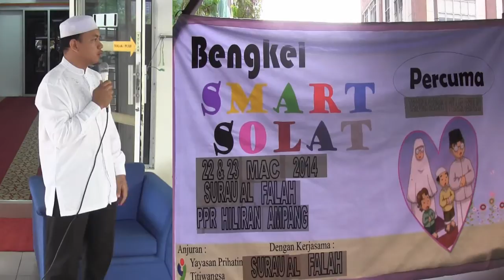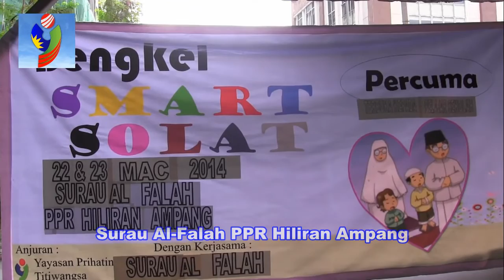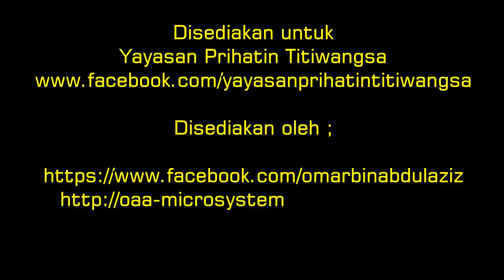Majlis Perasmian KEM SMART SOLAT 2014 - Ahmad Zamri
KEM SMART SOLAT 2014
22 DAN 23 MAC 2014 | SABTU & AHAD
SURAU AL FALAH HILIRAN AMPANG
PPR HILIRAN AMPANG, JALAN AMPANG PUTRA